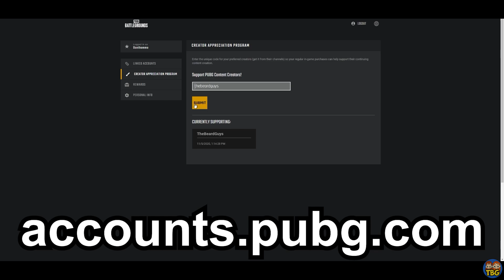Is the SPOTTER SCOPE worth it? // PUBG Console (PS4, PS5, Xbox)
PUBG Xbox Series X Gameplay on PUBG Console with TBG Ben & @GamingNacho